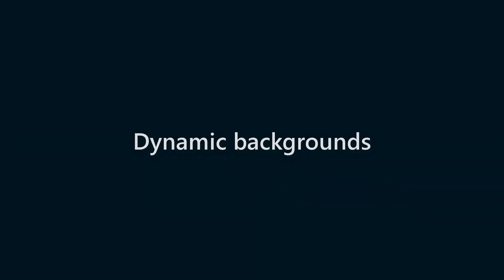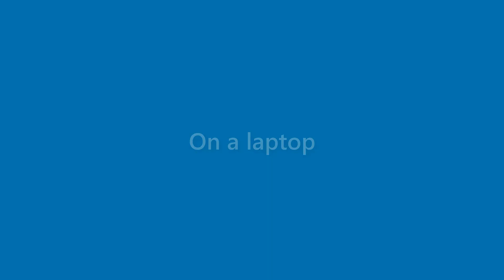Karter Bradford - appearance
Name Look - Karter Bradford - appearance. In this video we present "Karter Bradford" name look and feel in various scenarios.
This video will cover:
How does "Karter Bradford" look as a personal letterhead?
How does "Karter Bradford" look on a business card?
How does "Karter Bradford" look on a computer/laptop screen?
How does "Karter Bradford" look with different background colors?
How does "Karter Bradford" look with various fonts?